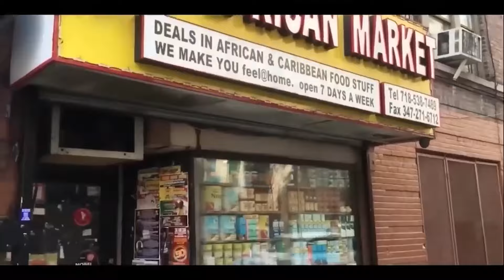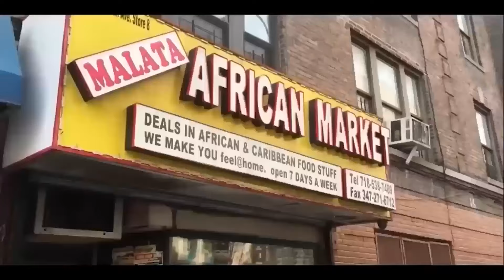Moesha’s Prophet Finally speaks about her Stroke and other issues